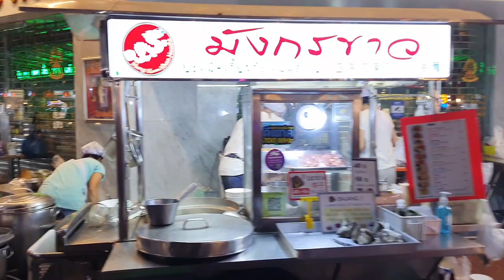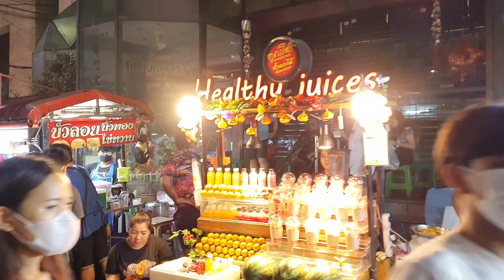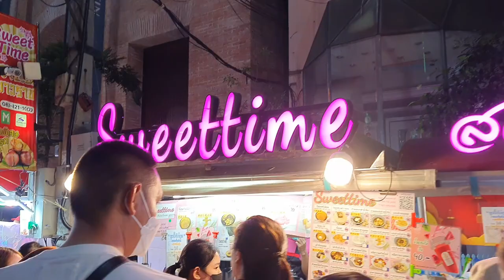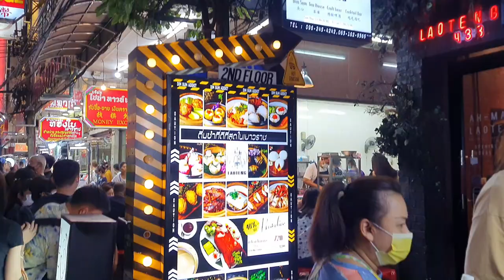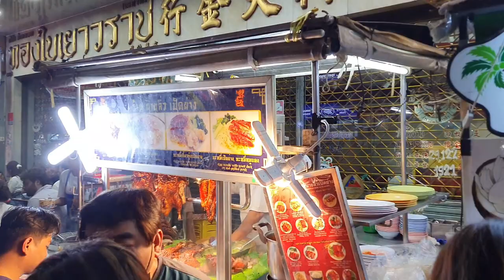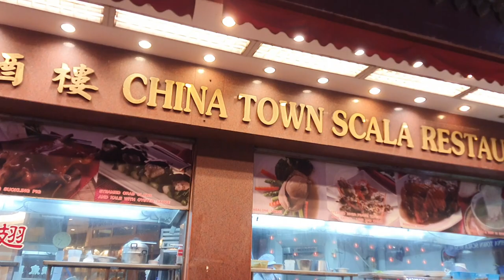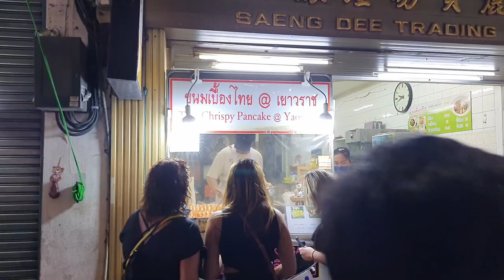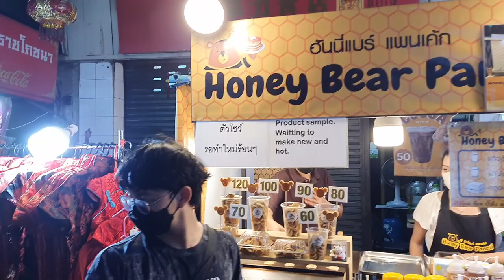NIGHT LIFE BANGKOK CHINA TOWN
Bangkok Night life China Town.
Welcome to Bangkok’s Chinatown, also known as Yaowarat! Join us as we dive into one of the most vibrant and culturally rich neighborhoods in Bangkok. Delicious street food, and unique attractions.
In this video, we’ll take you on a tour of the must-see spots in Chinatown:
Yaowarat Road: The heart of Chinatown, famous for its neon signs and bustling night markets.
Street Food Paradise: Discover the best street food stalls offering mouth-watering dishes like dim sum, roasted duck, and exotic fruits.
Historic Temples: Visit iconic temples such as Wat Mangkon Kamalawat and Wat Traimit, home to the world’s largest solid gold Buddha.
Traditional Markets: Wander through the vibrant markets of Sampeng Lane and Talat Noi, where you can find everything from traditional Chinese herbs to unique souvenirs.
Cultural Landmarks: Explore the rich history and architecture of Chinatown, including the beautiful Chinese-style shophouses and the Chinatown Gate.